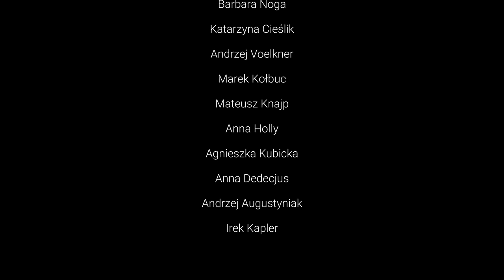Twórz 😍 magiczne 📷 zdjęcia wody.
W dzisiejszym odcinku skupimy się na kreatywnym wykorzystywaniu filtrów ND w fotografii krajobrazu.  Filtr ND, czyli neutralny filtr szary, jest nieocenionym narzędziem, które pozwala na manipulację światłem i czasem naświetlania, tworząc niepowtarzalne efekty. Pokażę Ci, jak używać różnych stopni gęstości filtrów ND, aby skutecznie kontrolować naświetlanie i tworzyć efekty takie jak rozmycie ruchu wody czy chmur, zachowując jednocześnie ostrość i detale w statycznych elementach zdjęcia.
Razem odkryjemy nie tylko techniczne aspekty pracy z filtrami, ale także damy Ci wskazówki dotyczące kreatywnego podejścia do fotografii. Zrozumiesz, jak filtr ND może pomóc Ci w osiągnięciu wyjątkowego, artystycznego efektu, nawet w trudnych warunkach oświetleniowych.
Czy chcesz przenieść swoje umiejętności fotograficzne na wyższy poziom? Zobacz, jak filtr ND może stać się twoim kluczem do stworzenia niezapomnianych, dramatycznych i pełnych emocji obrazów.
Komentuj i daj nam znać, jakie są Twoje doświadczenia z filtrami ND!

🔴 👉 Podoba Ci się to co robię? Wesprzyj mnie na Patronite. 🔴
Dzięki Tobie będę mógł dalej rozwijać swój kanał:

🔴 👉 Możesz postawić  mi ☕ kawę! 🔴 to system mini wpłat dla autorów.

🔴  Koniecznie Pobierz bezpłatny poradnik 🔴
👉 Jak się uczyć fotografii: